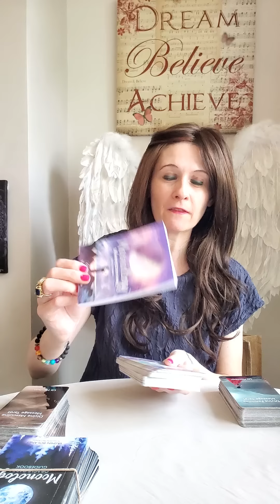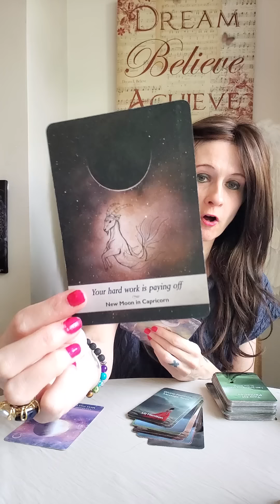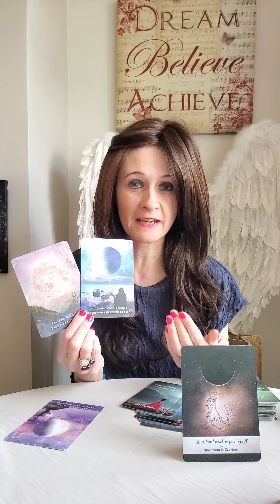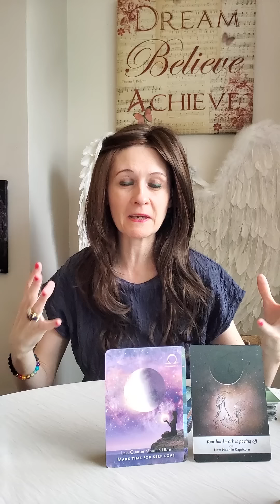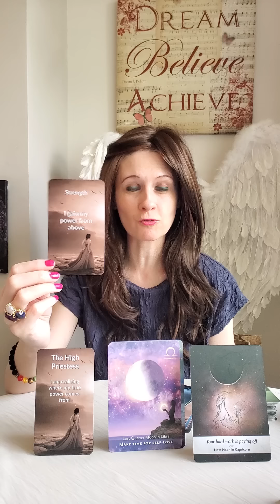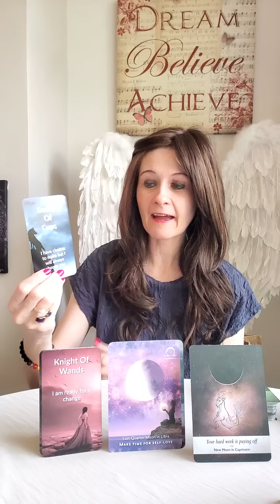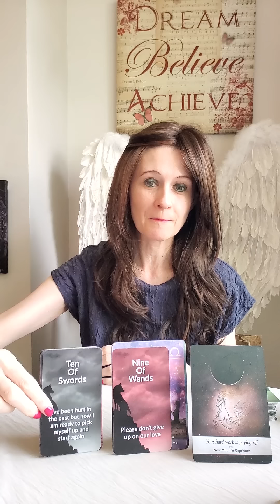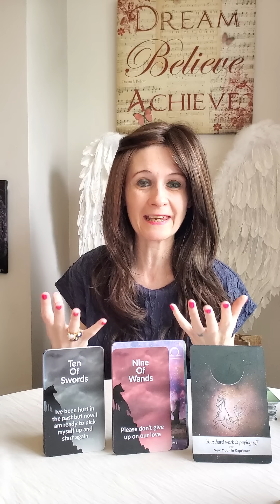Twin Flames And The May New Moon 2023 💑 New Moon 🌛 New Start ✨️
Hello and Welcome to the May new moon twin flame check in 💛